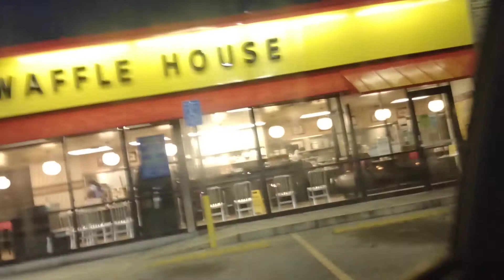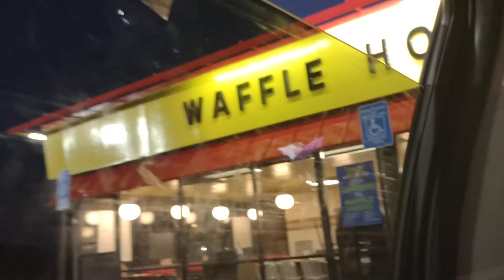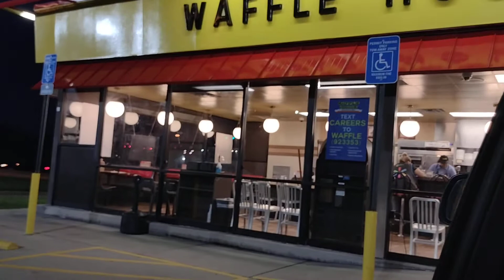September 11, 2021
the roll Trip was fun